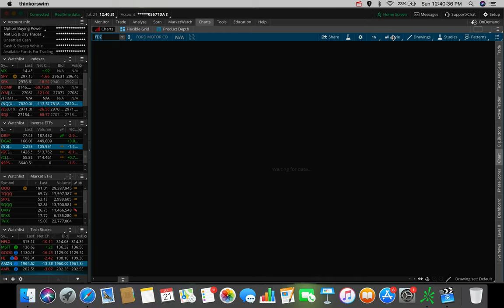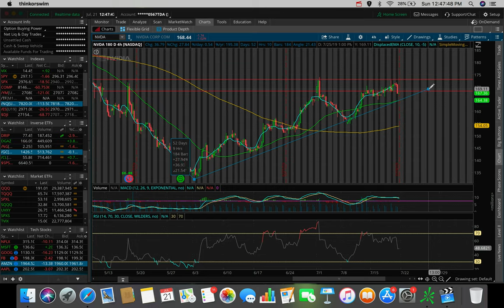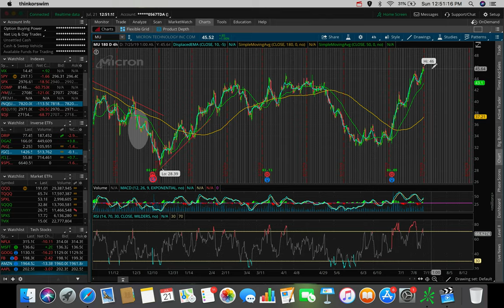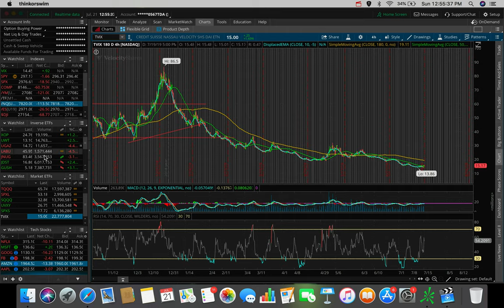Top Stocks Week 4 July 2019 📈